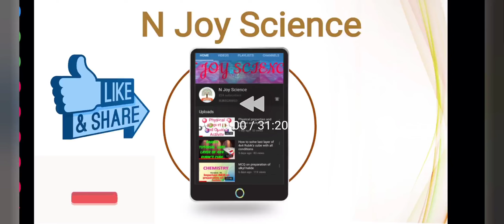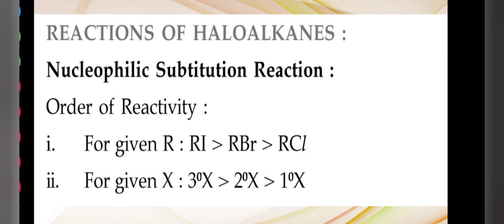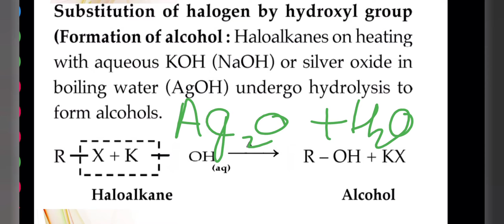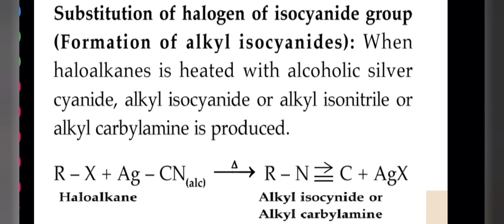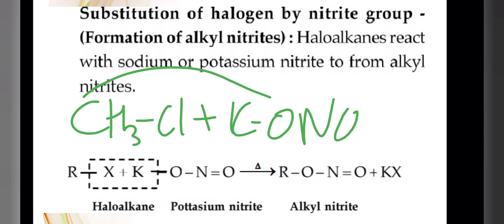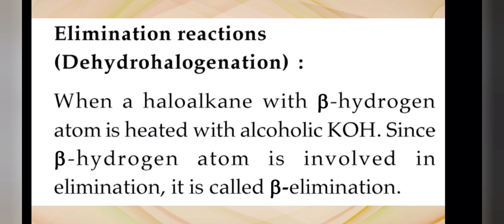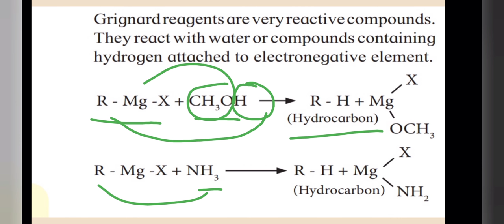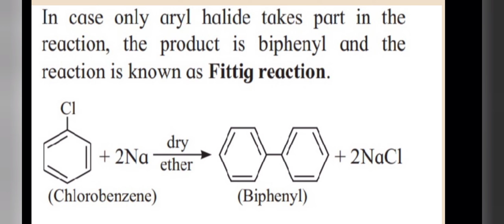Chemical Reactions of alkyl halide part 1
In this video we solve some chemical reactions of alkyl halide